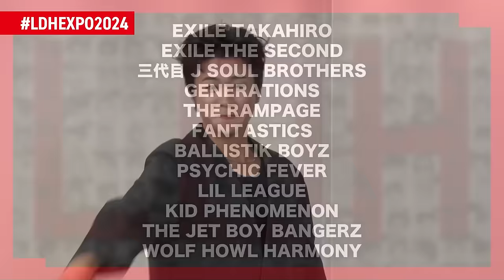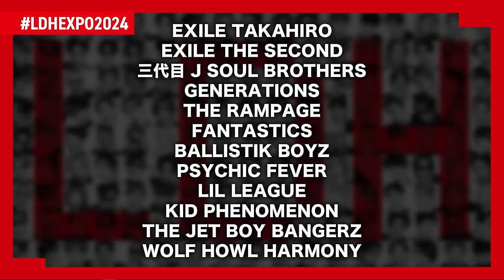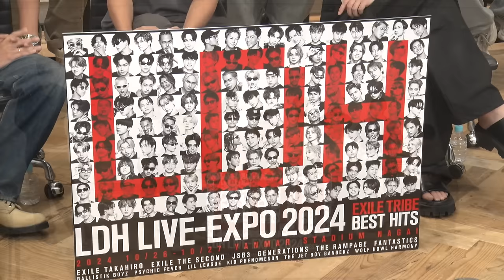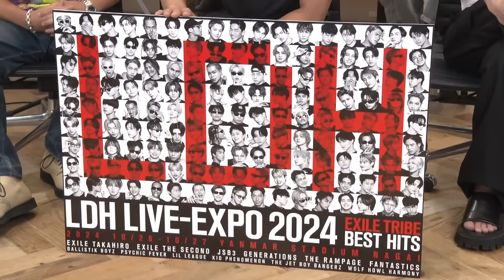【アーカイブ】EXILE TRIBE EXtra Program On air!!